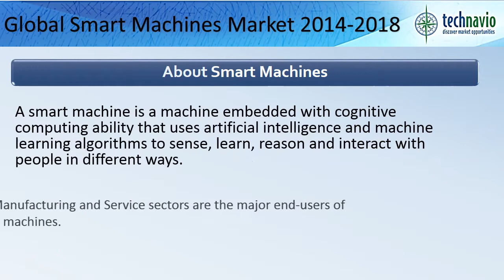Global Smart Machines Market 2014-2018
TechNavio's report, the Global Smart Machines Market 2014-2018, has been prepared based on an in-depth market analysis with inputs from industry experts. The report covers the Americas, and the EMEA and APAC regions; it also covers the Global Smart Machines market landscape and its growth prospects in the coming years.